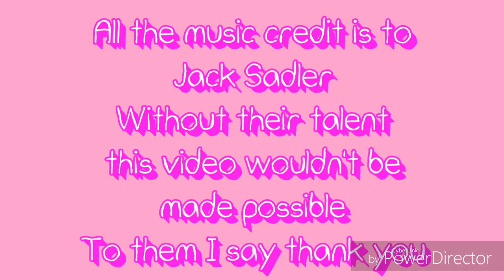For All JaidenAnimations Fans! (including Me)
Hello everyone, Queen Meif'wa here and welcome back to another video where today I did Something a little special for all the Jaiden Animations Fans (including me)

MUSICAL.LY: @slayinittyiana

Queen Meif'wa,
Out!